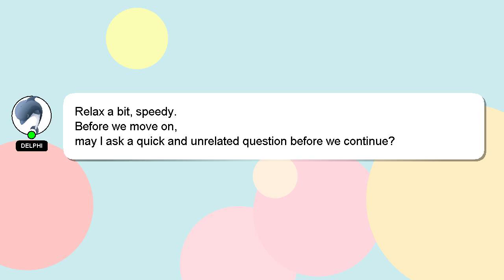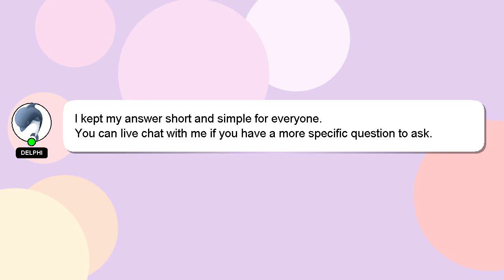How to call in fire boltt ninja pro max?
A quick introduction about me, Salutations, my name is Delphi. Let me help you with your questions. - How to call in fire boltt ninja pro max?

Providing an answer will be acknowledged and appreciated with a 'heart' from me.

*2 What we are experimenting :*